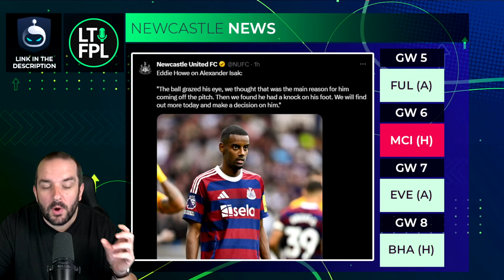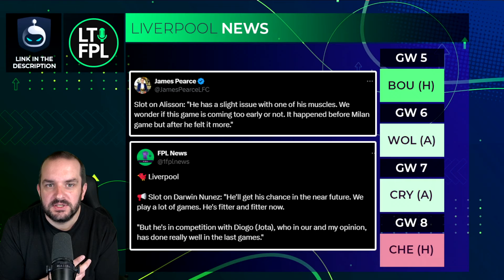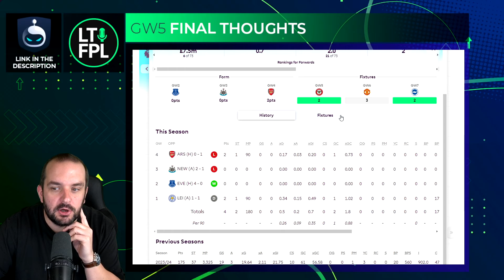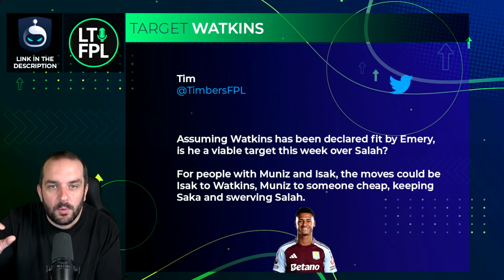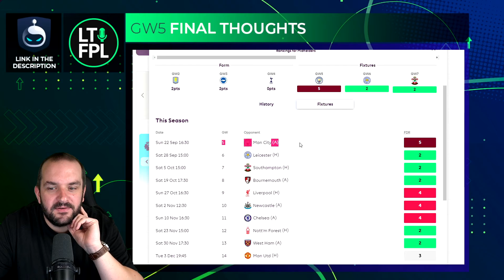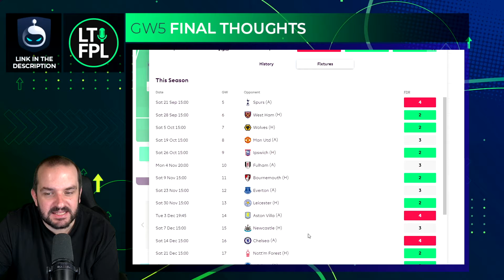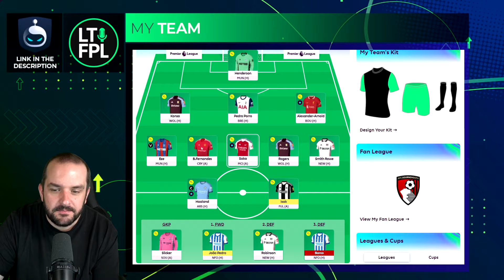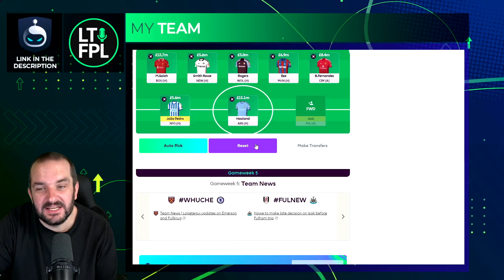⚠️ ISAK & JOÃO PEDRO UPDATES ⚠️ | FPL GAMEWEEK 5 FINAL TEAM SELECTION THOUGHTS | 2024/25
Join the Let's Talk FPL mini-league:

Previous FPL Finishes:

2023/24 - 44,067
2022/23 - 35,711
2021/22 - 9,975
2020/21 - 1,294
2019/20 - 162,555
2018/19 - 12,731
2017/18 - 21,436
2016/17 - 4,935
2015/16 - 92,554
2014/15 - 8,492
2013/14 - 104,345
2012/13 - 15,557
2011/12 - 10,463
2010/11 - 20,698

🏆 2023/24 - Sundeep Jaswal
00:00 Intro
00:25 João Pedro update
02:30 Isak update
05:15 Win Prizes
06:38 Liverpool info
09:00 Man City info
10:32 Spurs info
12:05 Should you play Man City and Arsenal players
14:20 Target Watkins
16:49 Wildcarding for price changes
18:48 Two free transfers for Salah
21:45 Is Arsenal defence a banker
24:25 Has Wildcard 6 lost it's appeal
26:58 My Team